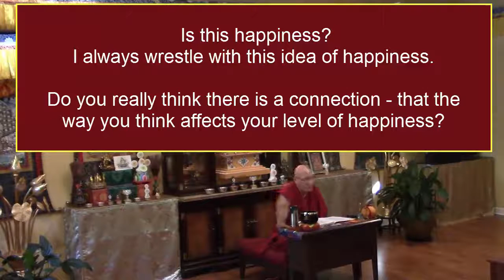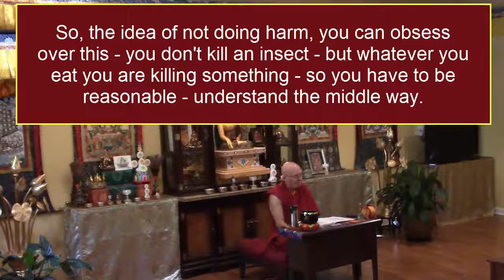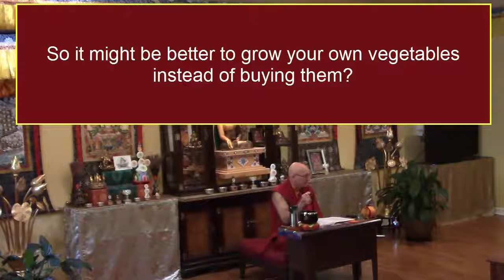Lama Losang - Six Paramitas Part 2 - 10/16/2016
Join Lama Losang (David Bole), from Gainesville Karma Thegsum Choling (GKTC) as he discuss the six paramitas which are:

  1.  Generosity
  2.  Ethical Discipline or Morality
  3.  Patience
  4.  Joyful Effort or Enthusiastic Perserverance
  5.  Meditative Concentration
  6.  Prajna or Wisdom